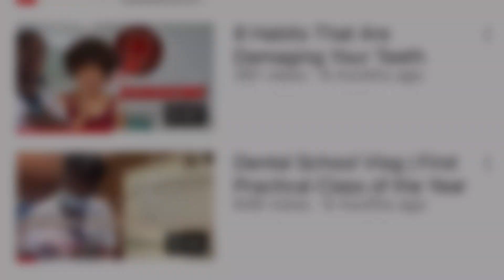How To Excel in CXC Biology | CXC Tips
Today we hear from a biology student on how she became a top candidate in the Caribbean in CXC Biology

Special thanks to:
Darla Campbell. Here is a link to her Instagram:

How To Excel in CSEC Chemistry | CXC Tips